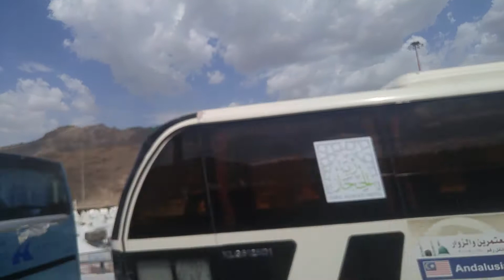সৌদি আরবে হজে যাওয়ার পথে ২#shorts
সৌদি আরবে হজে যাওয়ার পথে ২